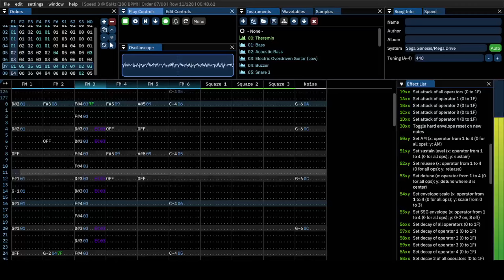(16-Bit Cover) Ben 10 Intro (Sega Genesis/Megadrive YM2612 - SN7)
Del espacio le llegó algo muy especial
Y lo atrapó y todos sus secretos él sabrá
Con superpoderes el cambió y ahora es
Ben 10 B)